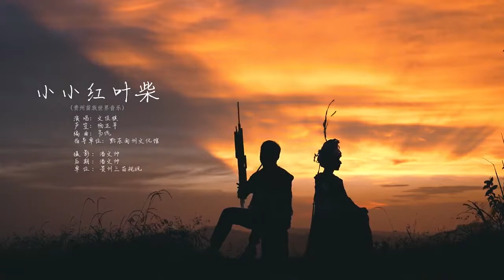Hmong/Miao World Music - "Small Red Leaf Firewood" 贵州苗族世界音乐《小小红叶柴》2022 (Hmu Language)